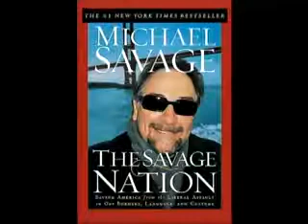Jimmy Carter is a SWINE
Michael Savage speaking.